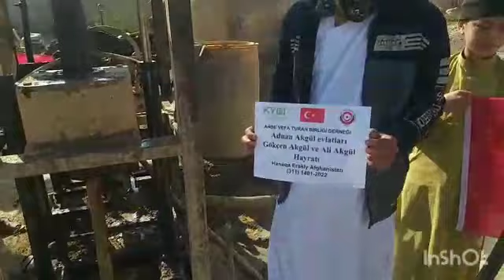11 11 2022 Güney Türkistan da İçme Suyu hayratı çalışması 3